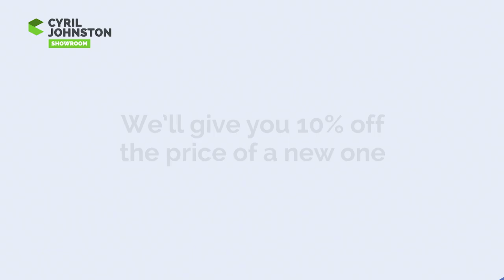PRE-GAME SHOW - Saturday 10th October 2015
Simon Kitchen and Stena Line Belfast Giants Operations Manager James Glover preview the tonight's game against the Coventry Blaze at The SSE Arena, Belfast on Saturday 10th October 2015.

Giants TV Pre-Game Show - Powered By CyrilJohnston.com